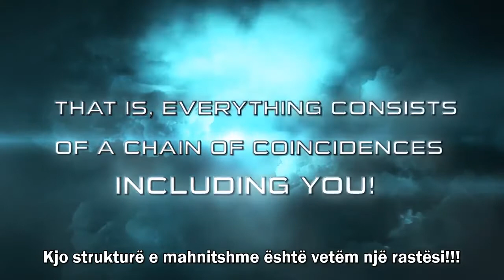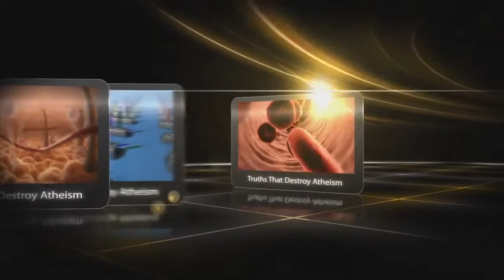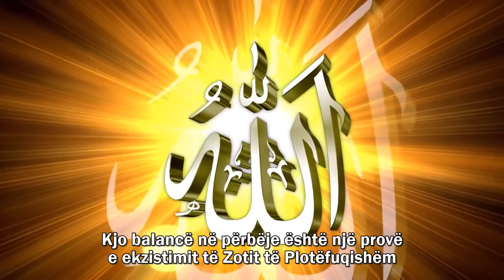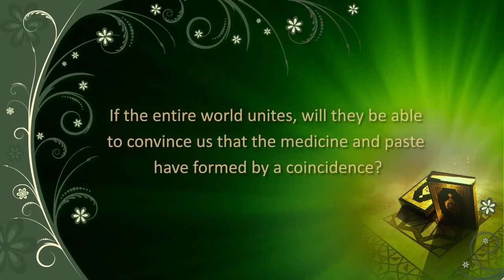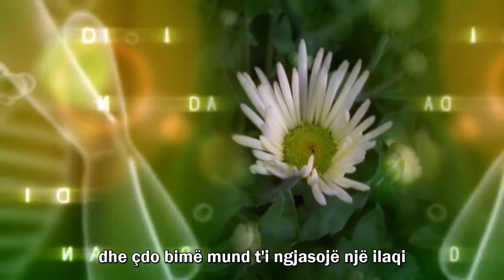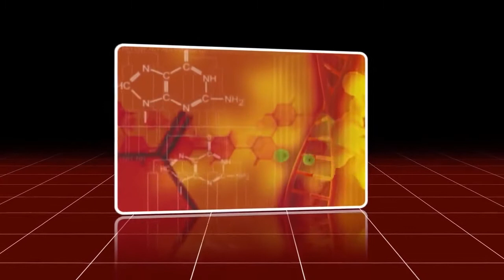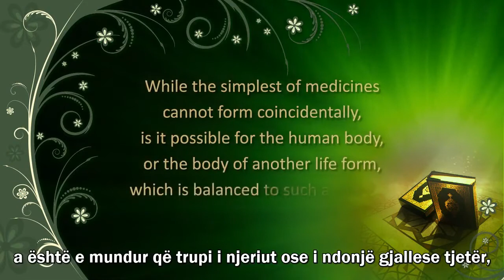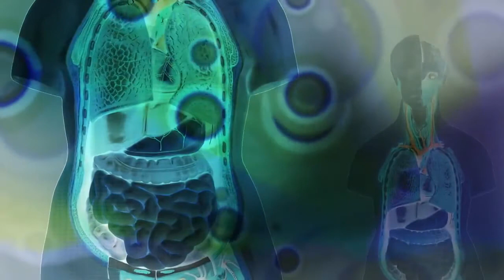E vërteta që gjunjëzon ateizmin| Provat e Krijimit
Sipas Ateizmit | Provat e Krijimit